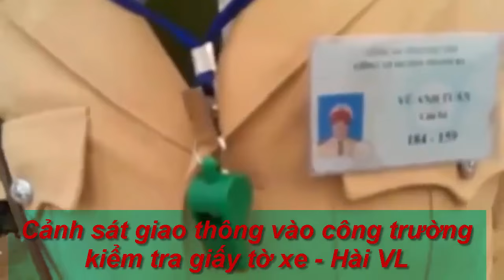CSGT bắt vi phạm người dân và kết quả bất ngờ Hài VL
Thanh niên cứng, tranh cai quyết liệt với Cảnh sát - Hài và chuẩn không cần chình